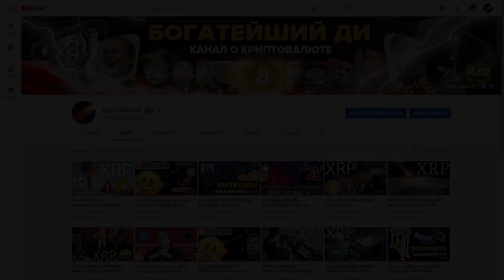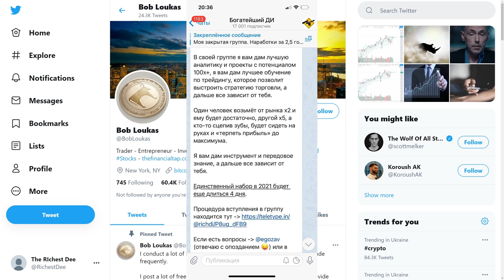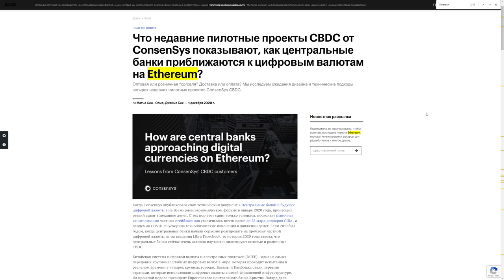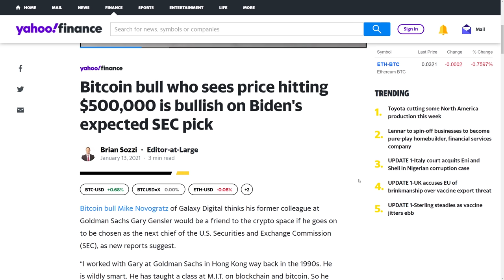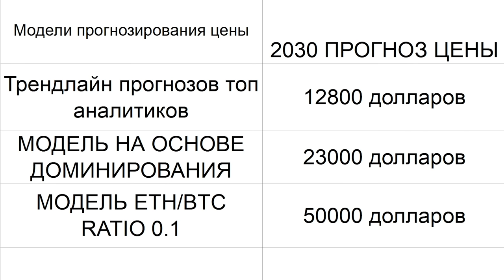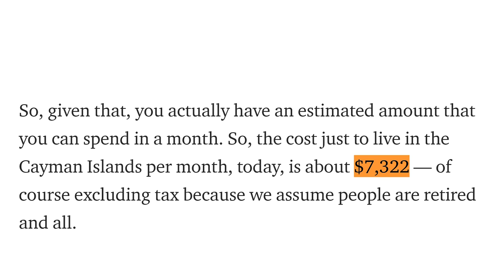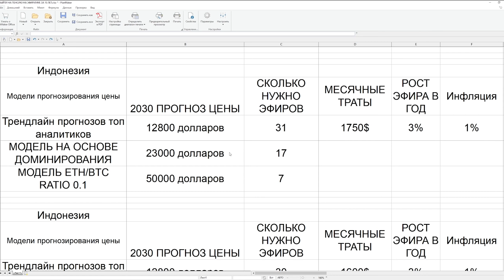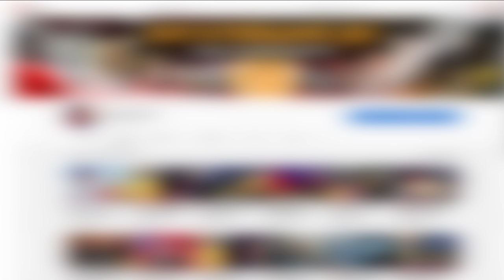Как выйти на ЭФИРИУМ ПЕНСИЮ к 2030 году (или раньше) + ГЛОБАЛЬНЫЙ ПРОГНОЗ ETHEREUM НА 10 ЛЕТ ВПЕРЕД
00:00 Вступление, чтобы было интересно
00:14 Начало, о чем будет видео
01:50 Что в закрытой группе
02:51 Доминирование Эфириума, Биткоин выражение и первая модель прогнозирования цены
03:58 Разница между Биткоином и Эфиром
04:56 Почему я позитивен в отношении Эфириума
06:12 Предложение и экономика Эфириума
07:04 Обновление EIP-1559 и возможный хардфорк Эфира
07:45 Прогноз количества монет Эфириума
08:22 Первая модель прогноза Эфира
09:05 Вторая модель прогноза Эфира (33% капитализации Биткоина)
09:59 Третья модель (0,1 Биткоина)
10:41 Итог трех всех трех моделей
11:20 Чамат Палихапития Эфириум обвалится до нуля
11:38 Самая сочная часть этого видео
12:44 На пенсию на Каймановы острова
14:57 Сколько Эфиров нужны для пенсии в США
15:39 Австралия
15:55 Самая дружелюбная страна для крипто-энтузиастов
16:39 Панама
16:53 Коста-Рика
17:12 Малайзия
17:28 Мексика
17:39 Колумбия
17:57 Индонезия
18:24 Для русскоязычных стран ты можешь использовать любую из этих схем
19:00 ВЫВОД (доживет ли Эфир до 2030)
20:33 прощание